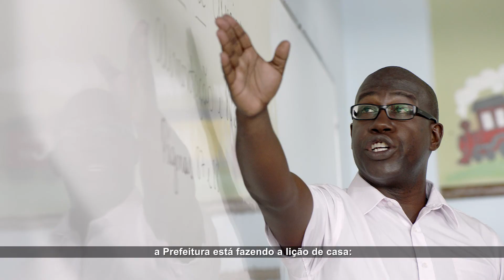nova/sb - Portfólio - Prefeitura de São Paulo - Prestação de Contas - Educação